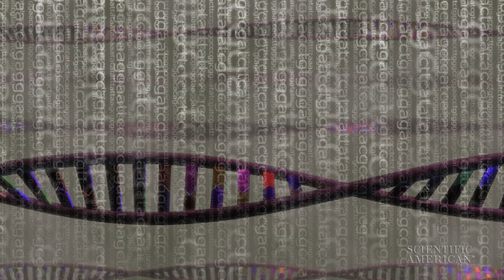Marijuana, African Penguins, and Neandertal Genes and More: 60-Second Science Podcasts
Listen and learn about the ecological trap african penguins find themselves in, the river in the sky overhead, Neandertal genes that affect us today, mutated mammoths, and the catch-22 of medical marijuana in this weekly rundown of Scientific American's 60-Second Science Podcast. This podcast covers February 27-March 3, 2017.

Reported by Steve Mirsky, Christopher Intagliata, and Jason Goldman